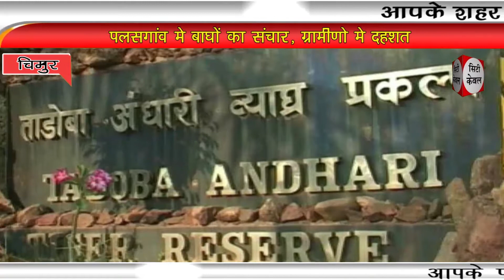पलसगांव मे बाघों का संचार,ग्रामीणो मे दहशत